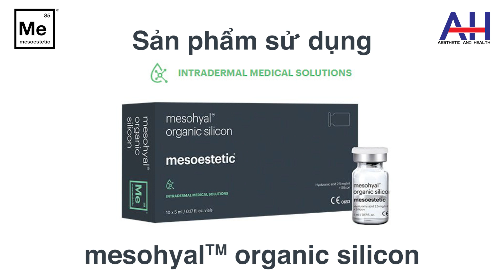KỸ THUẬT TIÊM TRẺ HÓA VÀ CĂNG BÓNG DA MẶT_ DR.AYALA |mesoestetic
Kỹ thuật tiêm trẻ hóa và căng bóng da mặt với kỹ thuật tiêm 5 điểm được thực hiện bởi bác sĩ  Ayala Velazquez từ mesoestetic Tây Ban Nha trong chuyến thăm Việt Nam tháng 10/2022.
Kỹ thuật này mang lại hiệu quả rõ rệt sau khi hoàn thành, da mặt sẽ căng bóng và các rãnh nhăn mờ dần, hiệu quả còn được cải thiện thêm sau 1 tuần. Khi thực hiện cần lưu ý xác định 5 điểm chính xác và sử dụng tỉ lệ thuốc theo hướng dẫn.
Công ty TNHH Thiết bị y tế Aesthetic and Health phân phối độc quyền và nhập khẩu chính hãng.
Địa chỉ: phòng 9.6B, Etown 1, 364 Cộng Hòa, phường 13, quận Tân Bình, TP HCM